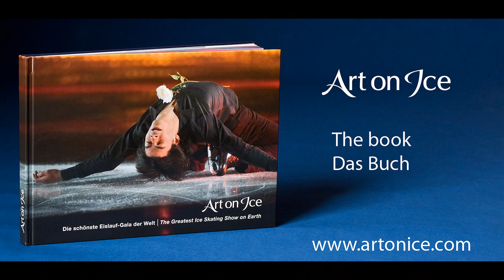Yuko Kawaguchi Kawaguti 川口 悠子 and Alexander Smirnov. Pictures of the book - Art on ice -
Yuko Kawaguchi Kawaguti 川口 悠子 and Alexander Smirnov.  All shown pictures are in the book.